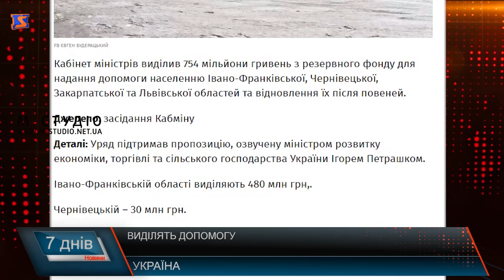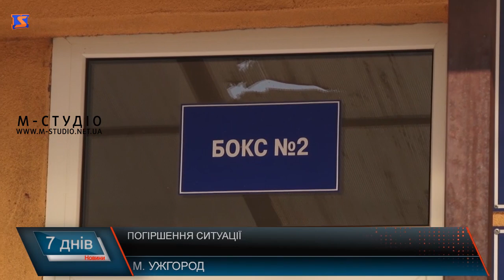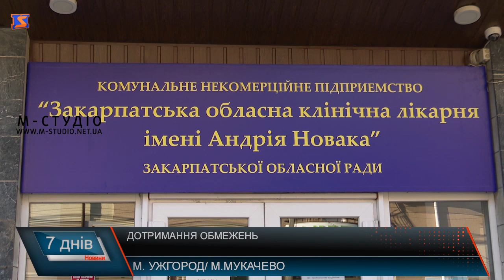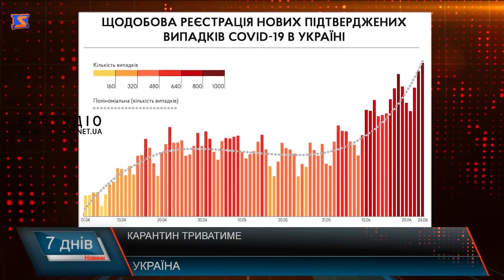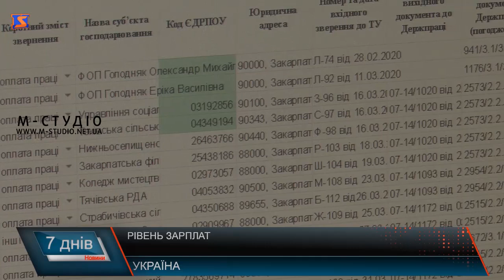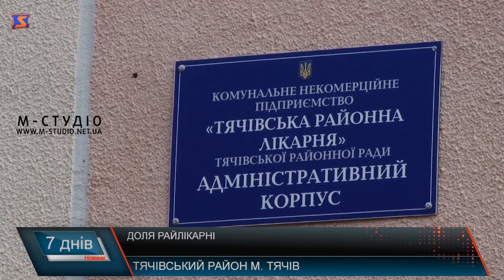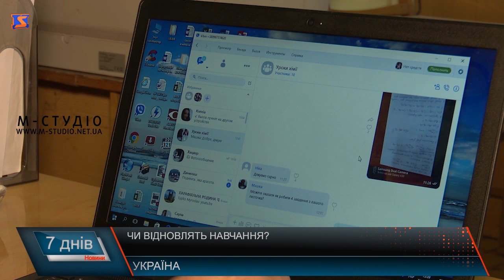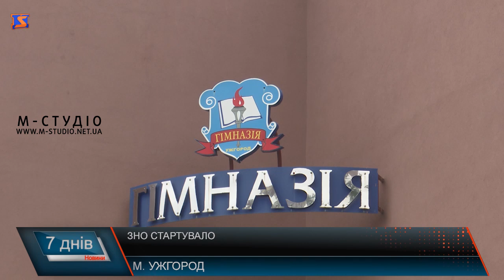Підсумкова програма “7 днів” 22-28 червня 2020 р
Велика вода. Підтоплення та руйнування доріг
 Коронавірус не відступає.  Карантин продовжили.
 До ЗНО готові. Випробування для випускників.
А також про те, чи дотримуються закараптці карантинних обмежень, які країни готові  відкрити кордони з липня, про непрозорі тендери, та День Конституції.